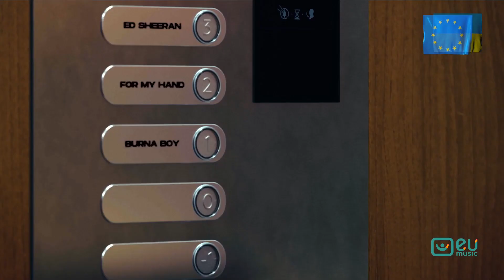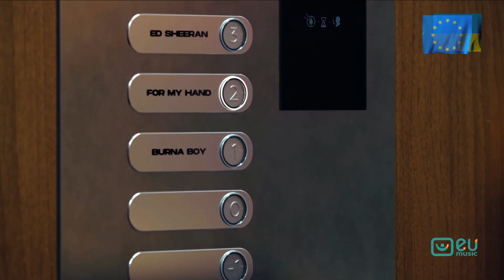Рекламний блок (EU Music, 14.09.2022)